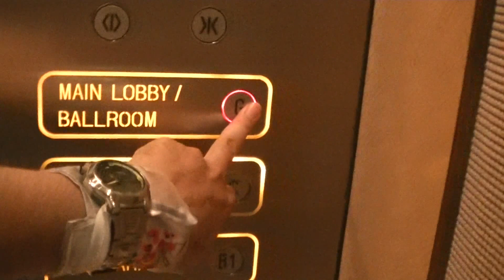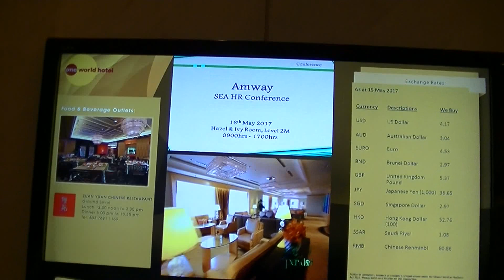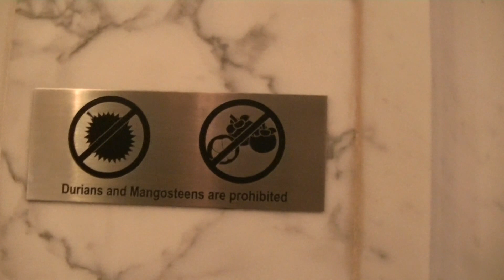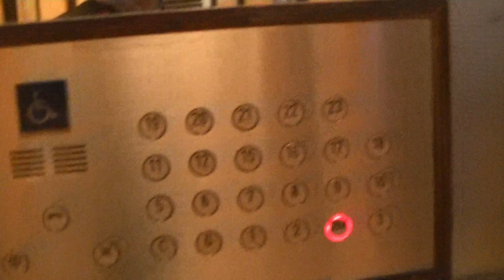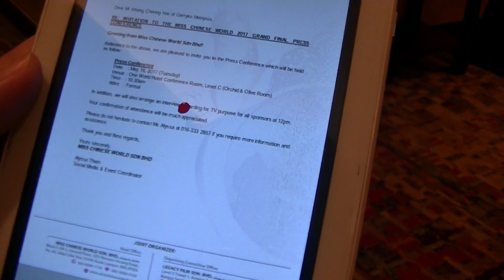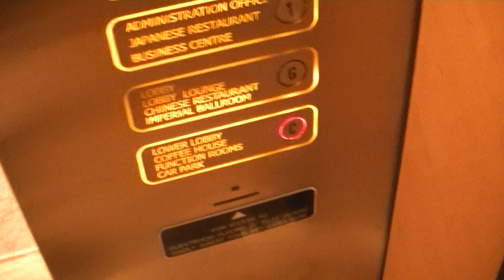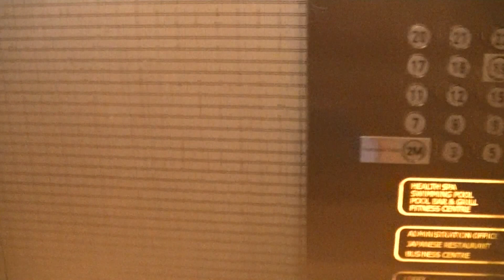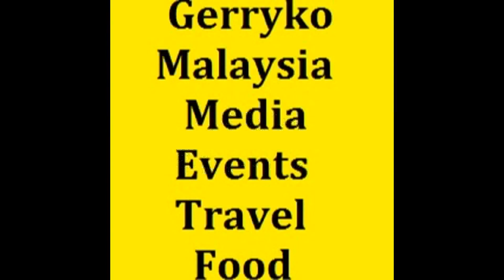A Camera, Miss Chinese World 2017 Grand Final Press Conference, FULL VIDEO, Part 1/2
Miss Chinese World 2017 Grand Final, One World Hotel, May 2017

Hobby

Ambition

Full List of Beauties:

Malaysia:
lee hui qian 25
adelina chan yin ling 24
chong jia ying 22
anny wong wei wei 20

Thailand:
Matib Prapaporn 23

China:
Luan Mei Juan 26
Yuan Xi 22
Xu Ting Ting 23
Zhang Nan 20
Jiang Zuo Jun 24
geng yu 24
cheng ling ling 25
wang yi qing 22
dai tian 25
wang ruo han 22
yin zhuo qun 23
gao yue 25
wang zhen 19
zhang ao bo 23
zhang jing 23
zhao ling 21
hai jia 22

Taiwan:
chang yu chin 20

Vietnam:
tran Thi Chin 26

Myammar:
soe soe sandi 19
hnin wut yee win 24

Indonesia:
nadia ingrida 23
fransiska indrayani 25

Cambodia:
lim nai sim 20
lim noy 19

Laos:
varissara may tangsouvanh 26
The Malaysian contestants are:

Chong Jia Ying, 22, Perak, public relations student
Lee Hui Qian, 25, Kuala Lumpur, video editor
Adelina Chan Yin Ling, 24, Penang, 24, entrepreneur and model
Anny Wong Wei Wei, 20, Sarawak, student

Miss Chinese World

Miss Chinese World 2017

The Miss Chinese World pageant will see 32 participants from 10 countries worldwide, namely; China, Thailand, Indonesia, Myanmar, Singapore, Taiwan, Vietnam, Laos, Cambodia and Malaysia. It will run from 14th May 2017 till the World Final Event on the 26th May 2017 at One World Hotel. The Miss Chinese World pageant is jointly organized by Miss Chinese World Sdn Bhd and Legacy Film Sdn Bhd.

0:10, 6:00, 12:00, 18:00, 24:00, 30:00, 36:00, 42:00, 48:00, 54:00,